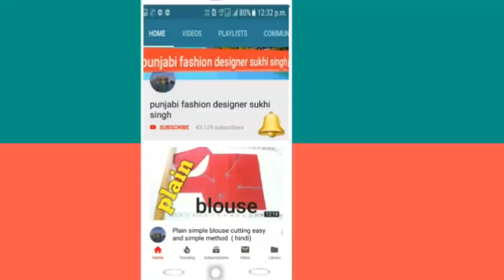Salwar me pocket aur chain lagane ka naya tareeka /salwar me zip kaise lagaye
I'd video me humne salwar me pocket aur chain lagane ka tareeka bataya hai step by step dhyaan se dekhe aur video acchi lage to like share jarur kare aur hume comment karna na bhule

plaza me pocket lagana sikhe ⤵⤵

               youtu.be/64wTg3xZb5E